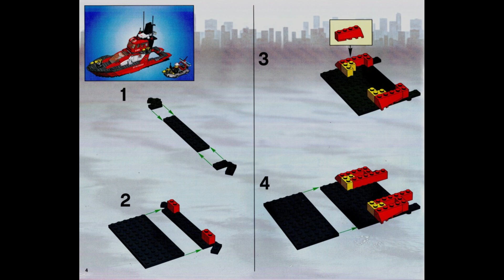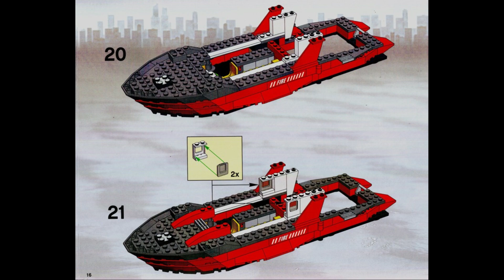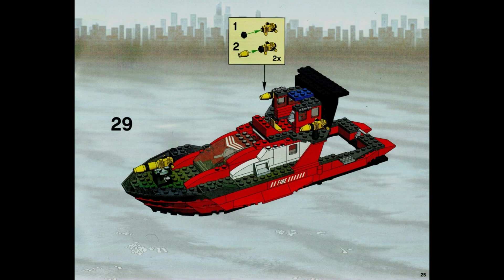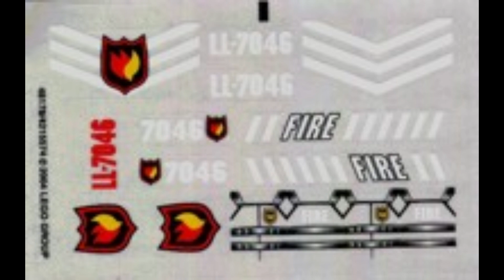7046 Instructions For LEGO Fire Command Craft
7046 Instructions For LEGO Fire Command Craft